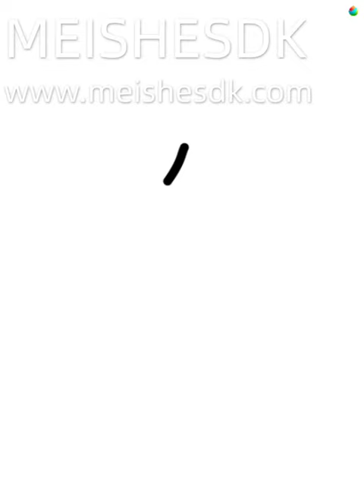Just an Tallulah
E
Also this a redraw of Tallulah